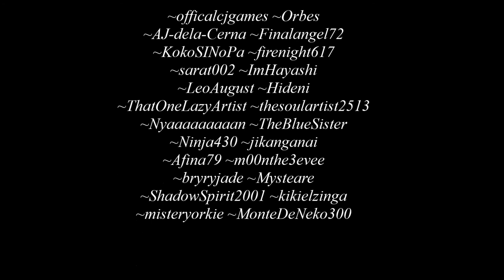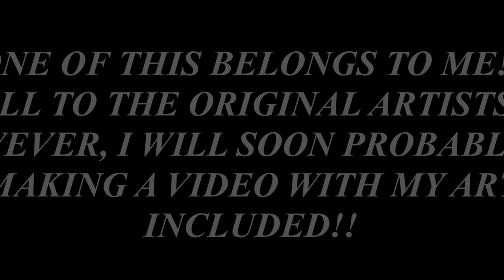Art Showcase (with nightcore music)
Art Showcase from fellow artists on deviantART.com :D